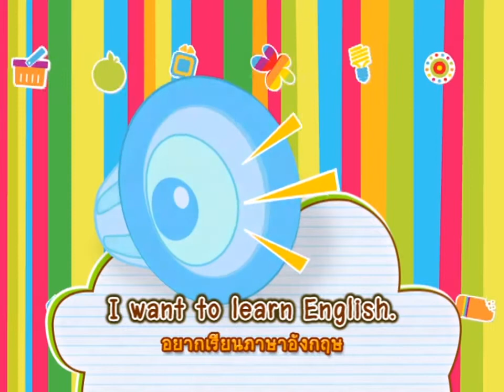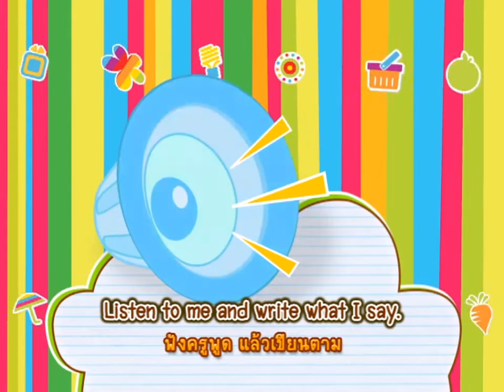สร้างครอบครัว 2 ภาษา Disc B - 24. เรียนพิเศษ - Take and extra tutorial class